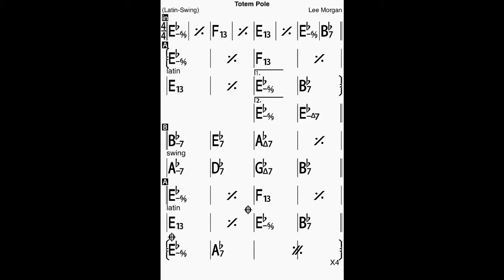Totem Pole Bass Line Play Along Backing Track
Play in duo with the Double Bass!
A Lee Morgan composition!
In Eb minor, Intro 8 bars, 8 chorus, 146 bpm
Coda: 16 bars.